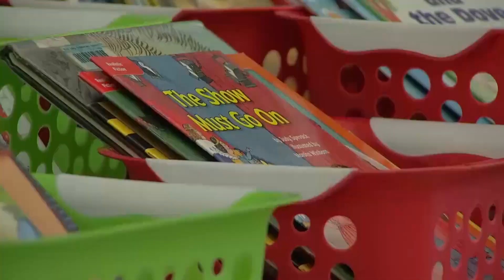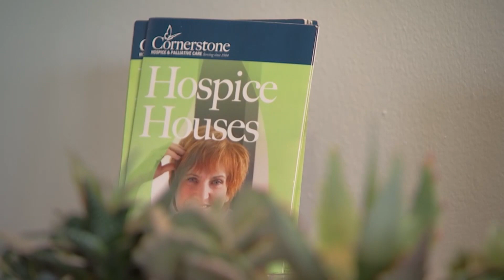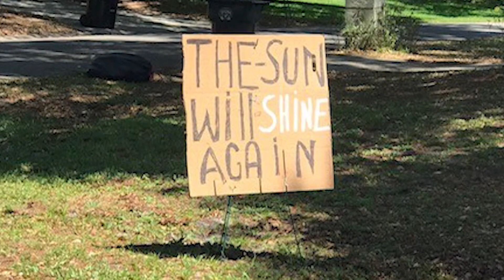News 6 takes a look back at some of our favorite Getting Results Award moments